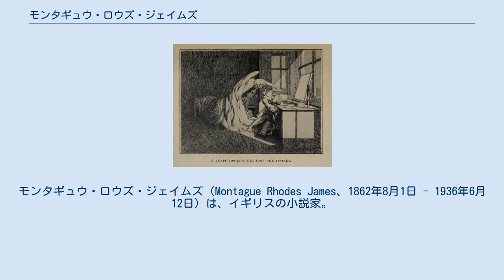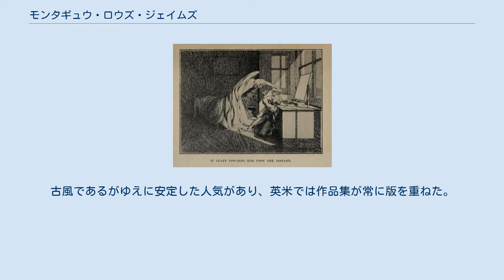モンタギュウ・ロウズ・ジェイムズ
モンタギュウ・ロウズ・ジェイムズ（Montague Rhodes James、1862年8月1日 - 1936年6月12日）は、イギリスの小説家。
日本ではファーストネームとミドルネームは「M・R・ジェイムズ」と略されることが多く、ミドルネームは「ロード」と読むこともある。
 古文書学者としての余暇に書いた怪奇小説で人気を博した。
アルジャーノン・ブラックウッド、アーサー・マッケンとともに近代イギリス怪奇小説の三巨匠と称される。
 ケント州の牧師の家に生まれ、サフォーク州ベリー・セント・エドマンズ近くのリバームアの牧師館で育つ。
ケンブリッジ大学を卒業し、古文書学者、聖書学者として名声を得て、フィッツウィリアム博物館長、ケンブリッジ大学博物館長を務める。
1905年にキングス・カレッジで教鞭をとり、イーストン校の学長を経て、1913年にケンブリッジ大学の副総長となった。
小説家としては1893年にケンブリッジでの茶話会で朗読された自作の「アルベリックの貼雑帳」が評判となり、1895年に『ナショナル・レビュー』誌に発表されたことでデビューを果たした。
以後、学内誌や学術誌に作品が掲載されるようになり、1904年に怪奇小説集『好古家の怪談集』を出版。
晩年にメリット勲章を授与された。
愛称はモンティ。
 生涯独身で過ごしたが、『好古家の怪談集』の挿絵を描いた友人ジェイムズ・マクブライドの没後は、その未亡人と遺児を庇護した。
 学者としての多数の著述に加えて、短編怪奇小説31作と長編童話1作を書いた。
レ・ファニュの短編集を編集して再評価のきっかけを作ったほか、ハンス・クリスチャン・アンデルセンの英訳もある。
エリザベス・ギャスケルやジョージ・マクドナルド、エルクマン＝シャトリアン、ドロシー・L・セイヤーズの作品を好んだという。
ピアノ演奏をよくし、モーツァルトやハイドンの曲をひいた。
 作風は伝統的なテーマ、形式の怪談を巧妙に語るもので、長く人気を保っている。
好古家（antiquary）が古文書や歴史的遺物、史跡を調べたり、入手したりして怪異に巻き込まれる話が多い。
自らの作風を19世紀的であり、20世紀的ではないと評している。
古風であるがゆえに安定した人気があり、英米では作品集が常に版を重ねた。
 『笛吹かば現れん』の挿絵